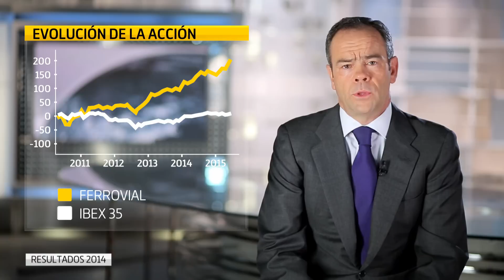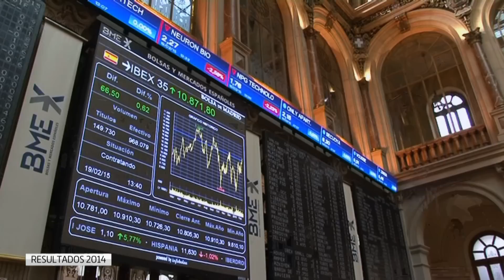Resultados 2014 - Íñigo Meirás - Consejero Delegado de Ferrovial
Íñigo Meirás, Consejero Delegado de Ferrovial, comenta los resultados de 2014.